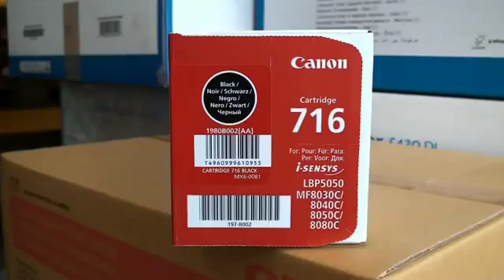Canon Toner Cartridge CRG-716K black (1980B002)90